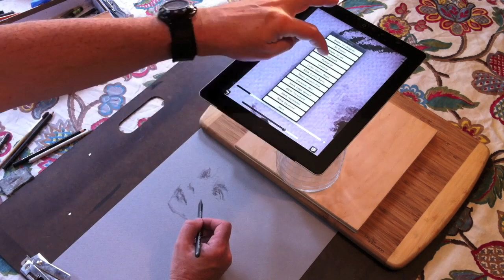Camera Lucida iPad App Demo - Graphite Portrait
If you can trace, then you can draw!  Watch as a portrait comes to life.  Yes, you can do this too!.